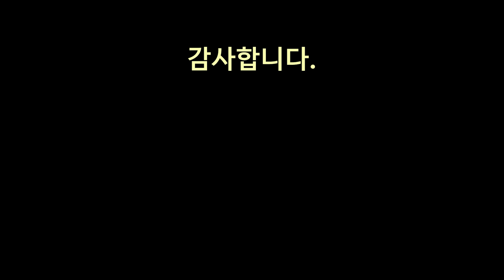공원 길냥이들 ( 2021.06.24) -율무와 유자의 일기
밤새 비가 왔었지만 별 탈 없이 잘 보낸 아이들입니다.
오늘도 식사 후 간단하게 산책을 즐기는 유자와 율무입니다.
꼭두 새벽부터 아파트에 내려와서 턱시도 아이 "마리"와 한바탕 하고 돌아간 행운이인데 조금 늦었지만 밥 먹으러 와 줬네요.
오늘은 자세히 관찰도 할 겸 밥 먹는 모습을 장시간 찍어 보았습니다.
별 이상은 없어 보이는데...왜 살이 안찔까요??
감사합니다.